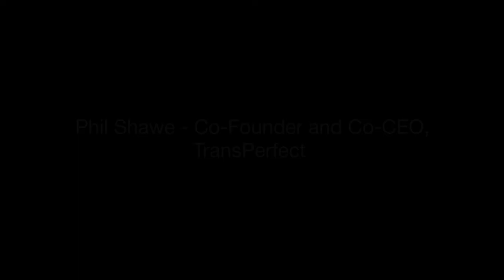SlatorCon New York 2017 - Phil Shawe, co-CEO TransPerfect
TransPerfect's co-CEO Phil Shawe discusses the benefits of running the production and sales functions as separate businesses.